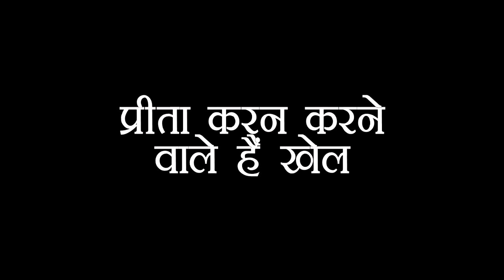KUNDALI: PREETA के सामने आने वाला है दोनों का खेल, होने वाला है ऐन मौके पर सच का खुलासा